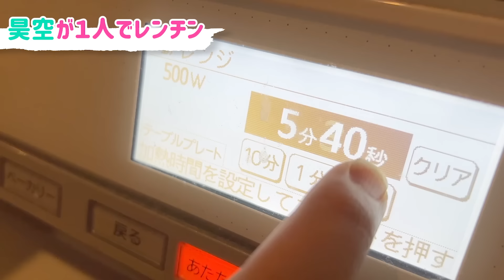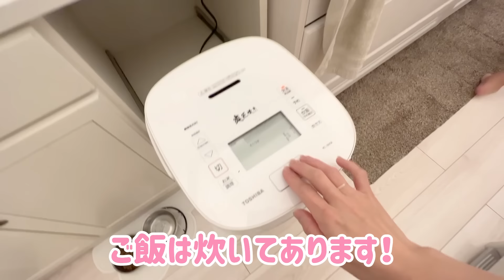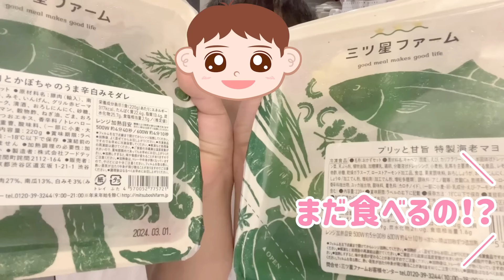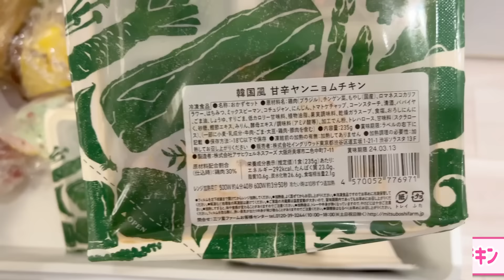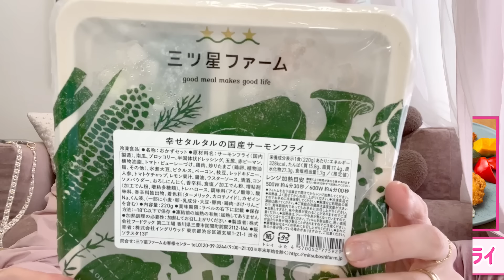【広い心で見てください！】気分の浮き沈みがリアルな夜の動画が撮れました。。。【今は元気です！】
私が選んだ辻ちゃんネル×三ツ星ファーム限定セット！

仕事で忙しい方、家事育児を頑張る主婦(夫)の方、献立を考えることとか料理が大変と感じている方、今日は何もしない！って決めた日の自分へのご褒美にもバッチリ！

栄養バランスの良いお弁当がチンするだけで食べられるから、美味しくて楽チンなのに自分への余裕が生まれる優れもの！